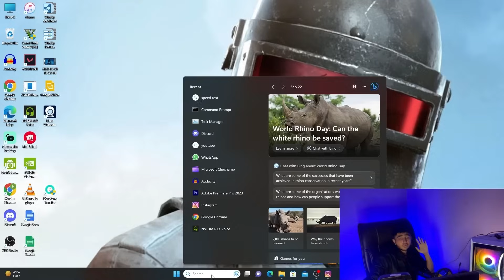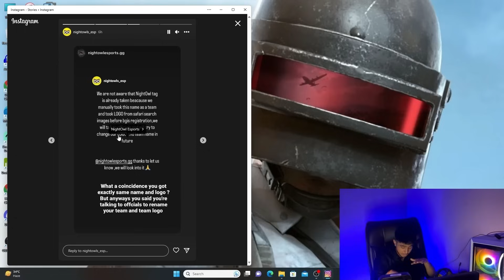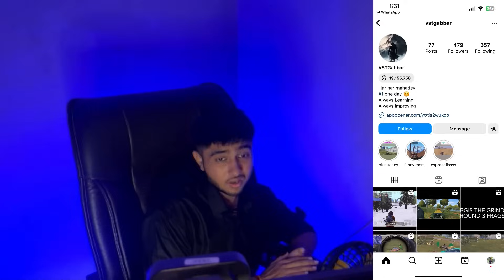BGIS 2 teams exposed hacking in bgis vst player live ban , night owl , VST